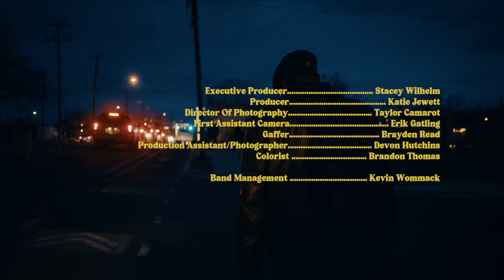Jon Muq - "One You Love" [Official Music Video]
Directed by Amos David McKay (Two Headed Boy)

Starring:
Jon Muq
Abigail Lucas
Jay Stiles
Blake Mitchell
Kit Mitchell

Executive Producer: Stacey Wilhelm
Producer: Katie Jewett
Director of Photography: Taylor Camarot
First Assistant Camera: Erik Gatling
Gaffer: Brayden Read
Production Assistant/Photographer: Devon Hutchins
Colorist: Brandon Thomas
Special thanks to Steve Wertheimer at C-Boys, TBD Post and Mykel Mitchell